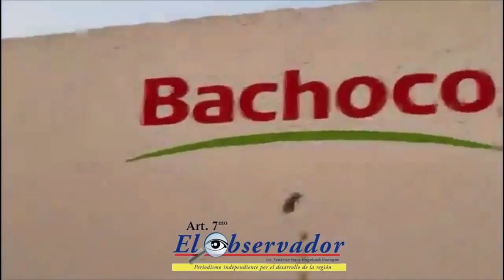En mi querido Caborca a 30 de Diciembre del 2022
En mi querido Caborca a 30 de Diciembre del 2022 desde la cocina de mi casa tomando café con mi familia, con las ultimas noticias:
▪Amazon inicia entrega de pedidos con drones del programa Prime Air en EEUU.
▪Encuentran cráneos en aeropuerto de Querétaro.
▪En mantenimiento plataforma Repuve.
▪Peligro en la carretera al Golfo.
▪Presidenta estatal de DIF Sonora visita Casa Hogar.
▪Tren se lleva un trailero o el trailero quiso ganarle.
▪Choque en tienda Ley.
▪Ferretería Cuervo entrega despensas.
Recuerda con el esfuerzo de todos podemos salir adelante, gracias por compartir